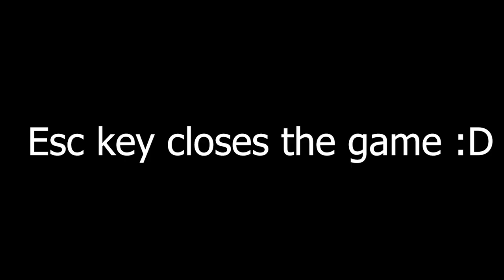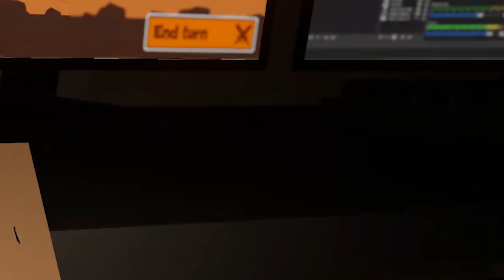LUDWIGS CAT WANTS TO EAT ME! | Furry Friend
In todays video we take control of Ludwig, and try to eat our 8 height-enhancement pills to grow tall again.. However, our cat Coots, watches our every move, and if we fall, Coot eats us up.

📕STORY: You forgot to take your height-enhancing pills. Your pet cat, Coots, is hungry. Good luck. -PolyMars